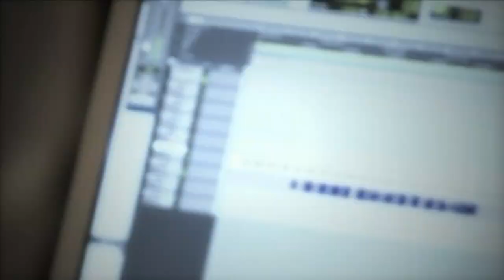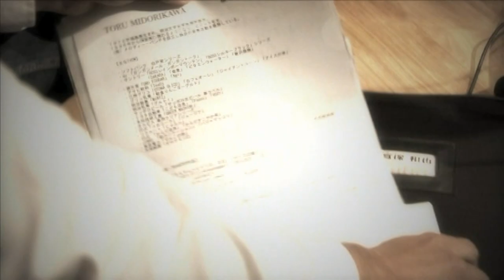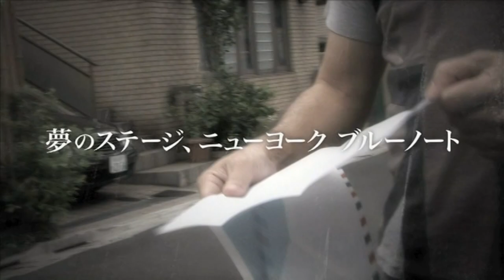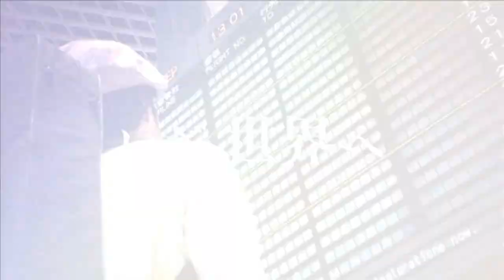ドキュメント感動【NY Blue Noteへの道】三線奏者『宜保和也』IGNITE STORIES ＃9